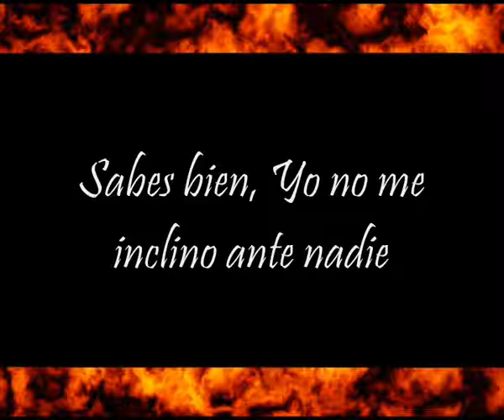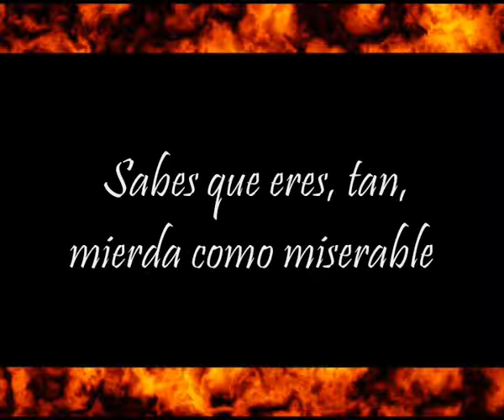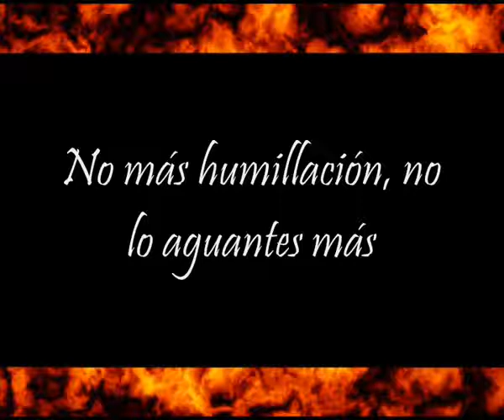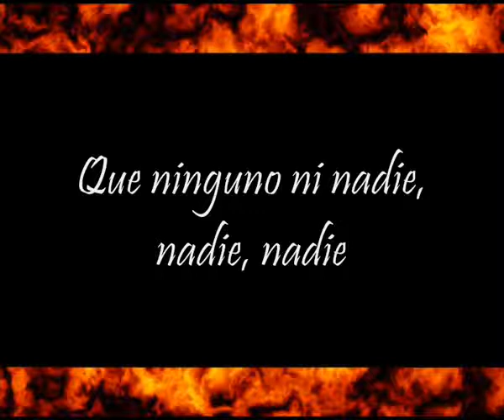A tu Puta Kara - Ni Tu ni Nadie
A tu Puta Kara - Ni tu ni Nadie, Presentación Nuevo Single

Después de algún tiempo ha llegado el momento, de comunicarles el nuevo tema de la Banda A tu Puta Kara, con el título "Ni tu ni Nadie".